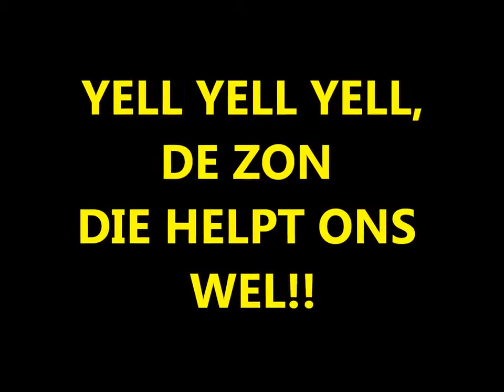OBS de Anbrenge Energy Challenges Drenthe 2015-2016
Promotiefilmpje Energy Challenges 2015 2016 Groep 7